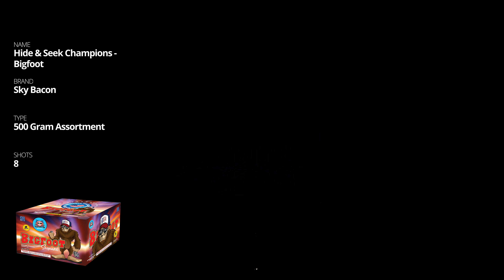Hide & Seek Champions - 9 shot Sky Bacon 500 Gram Assortment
Bigfoot: Red and white glitter, palm with crackle, gold glitter, and brocade with blue tips.

El Chupacabra: Red dahlia with crackle, willow with red tips, silver glitter, and palm effects.

Loch Ness Monster: Silver glitter to brocade, crackle with palm, multicolor peony, and willow with red glitter

Approximate height reflects final camera position.